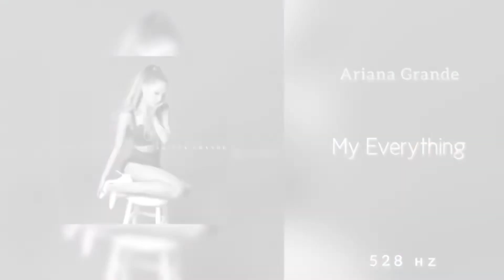Ariana Grande - My Everything (528Hz)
528Hz = DNA/DEA Repair (Transformation & Miracles) (Love 💗 + Solar Plexus Chakra Frequency)

Peace & Love ✌🏾💕 (Stay for message at the end)

Artist’s Info :

Ariana Grande

PLEASE READ BEFORE REQUESTING A SONG

I have a certain sound that I am trying to base the channel around , being R&B , Pop and “ Vibe/Chill” Music . An example of artist(s) being Jhené Aiko , 6LACK , Bryson Tiller , Ariana Grande , Sabrina Claudio , Lucky Daye , SZA , Summer Walker (etc). So this will be the style of music that the uploads will be centered around. With that being said YOUR REQUEST(s) DO NOT HAVE TO BE WHAT I JUST DESCRIBED IN THE PREVIOUS SENTENCE. YOU CAN REQUEST ANY SONG WITH ANY GENRE. However if the request does not go along with the sound of the channel , a link with your request will be posted under your comment where only you can see the video. If they do go along with the sound of the channel , I will try to get them uploaded ASAP. When requesting a song please leave (the song title , the artist(s) and the frequency). AS OF 12/11/21 I WILL NOT CONVERT SONGS THAT HAVE CONTENT BEING (excessive swearing , sexual content , low vibrational subject-matter) to the HIGHER/DIVINE FREQUENCIES.

As I am happy to have you guys apart of the channel , this is no means a REQUEST ONLY channel. Majority of the songs that are uploaded are my personal selections.

ALL SONG REQUESTS WILL BE DONE IN MODERATION , KEEP IN MIND THAT I AM TRYING TO PROVIDE ALL OF YOU WITH YOUR FAVORITE SONGS IN A TIMELY MANNER . SO IT IS BEST NOT TO SPAM THE SAME REQUESTS ON MULTIPLE VIDEOS PLEASE.

Ju Ju here! Thank you for clicking on my video! I just wanted to share with you the INTENT with creating this channel. My vision is share some of my favorite songs combined with The Solfeggio Frequencies. Along with providing the songs that you request from me as well. The music that I will personally upload will be centered around a certain sound or sub genre of R&B , Pop , “ Vibe/Chill” Music. An example of the artist(s) being Jhené Aiko , 6LACK , H.E.R. Sabrina Claudio , Kehlani , Ariana Grande , Summer Walker , SZA , Lucky Daye , Chris Brown , Bryson Tiller , PARTYNEXTDOOR , Tory Lanez (etc). I want to provide you with a channel that you can browse through and just vibe to the music selection , with the feed of the channel being centered around a certain genre of music. If you like the idea of that and the content that I have , feel free to stick around! Future thanks to you guys , I am truly HAPPY & GRATEFUL to have such DIVINE BEINGS apart of this community 💕✨! So excited to provide you with the sounds from COSMICFREQUENCIES + 444 💕! Thank you & enjoy.

(Any feedback on the content is much appreciated)

Sending PEACE & LOVE to YOU ✌🏾💕✨